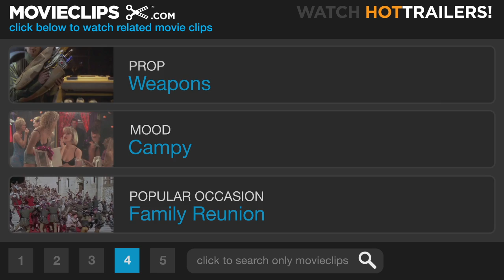Get Smart (2/4) Movie CLIP - A Little Something Extra (2008) HD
CLIP DESCRIPTION:
Acting cool for Agent 99 (Anne Hathaway), Max (Steve Carell) accidentally swallows a blowdart.

FILM DESCRIPTION:
40-Year-Old Virgin star Steve Carell steps into the telephonic shoes of television's most beloved bumbling detective in this big-screen adaptation of the hit 1960s-era comedy series created by Mel Brooks. The evil geniuses at KAOS have hatched a diabolical plot to dominate every living man, woman, and child on the planet, and their plot gets under way as they attack the headquarters of the U.S. spy agency Control. As a result of the attack, the identity of every agent working for Control has been compromised. Realizing that the only way to thwart KAOS' evil plan is to promote eager but inexperienced Control analyst Maxwell Smart (Carell) to the rank of special agent, the Chief (Alan Arkin) reluctantly teams Smart with Agent 99 (Anne Hathaway) -- a veteran super-spy whose beauty is only surpassed by her lethality. With no real field experience to speak of and nothing but sheer enthusiasm and a handful of fancy spy gadgets to help him accomplish his deadly mission, Maxwell Smart his new partner, Agent 99, will be forced to faces malevolent KAOS head Siegfried (Terence Stamp) and his loyal army of minions in a decisive fight that will determine the fate of the free world. Dwayne "The Rock" Johnson, David Koechner, Terry Crews, and Ken Davitian co-star.

CREDITS:
Cast: Steve Carell, Anne Hathaway
Director: Peter Segal
Producers: Steve Carell, Alex Gartner, John Hockridge, Alan Glazer, Andrew Lazar, Charles Roven, Peter Segal, Bruce Berman, Jimmy Miller, Brent O'Connor, Michael Ewing, Dana Goldberg
Screenwriters: Tom J. Astle, Buck Henry, Matt Ember, Mel Brooks